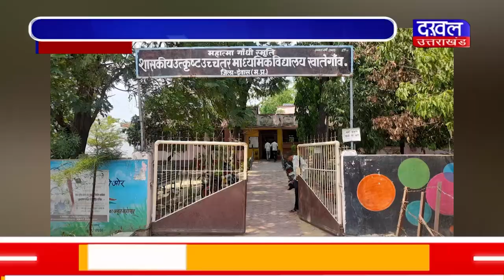DAKHAL NEWS विद्यालय के प्राचार्य पर छेड़छाड़ का आरोप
विद्यालय के प्राचार्य पर छेड़छाड़ का आरोप
छात्रा की शिकायत पर पुलिस ने मामला दर्ज किया